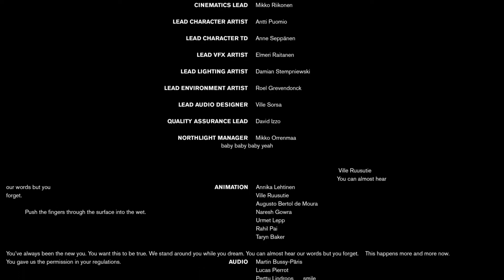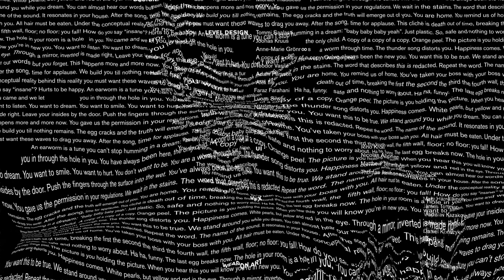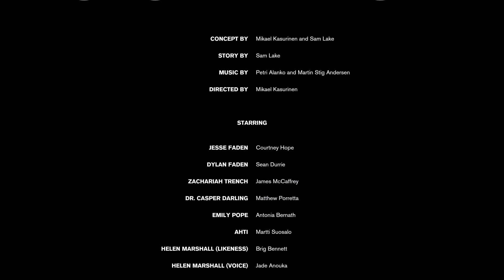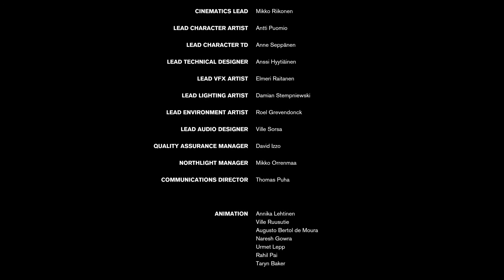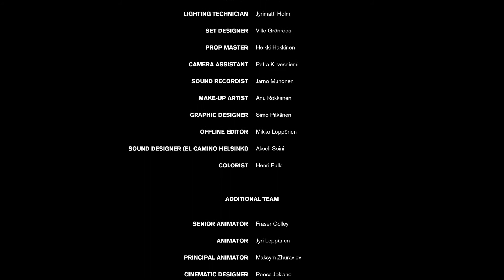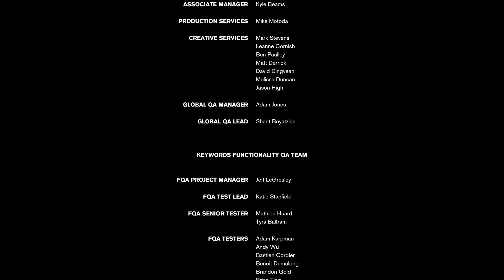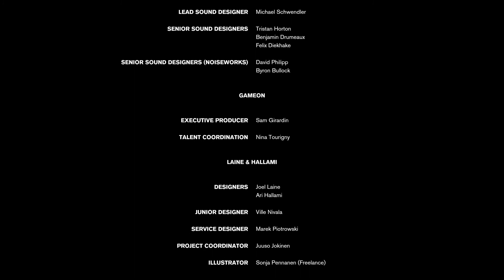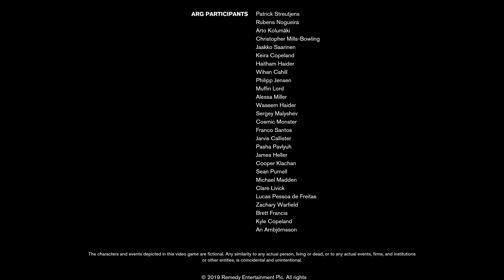Letsplay Control; Part 21: The End??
Jesse finishes the main storyline, but there is still work to do in the Foundation expansion and beyond.